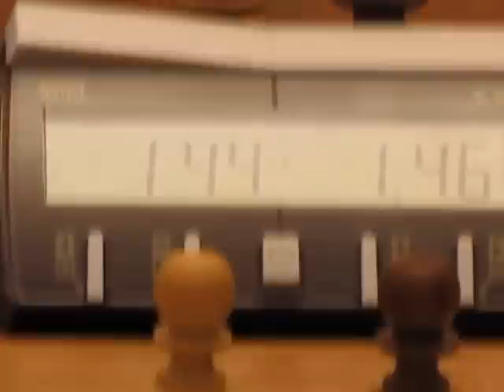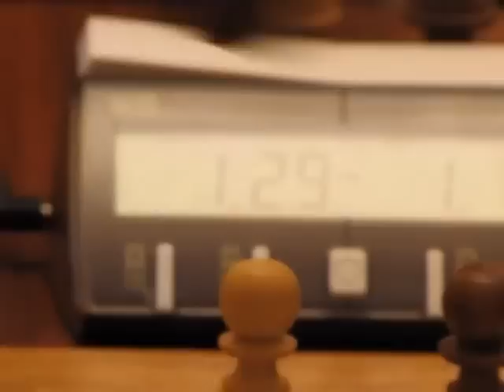ENDGAMES FILM 23 Karjakin 2009